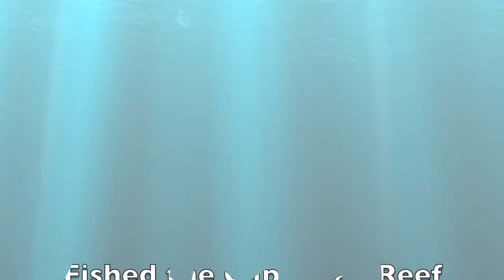Flounder Fishing with James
Flounder Fishing on the Cape May Reef